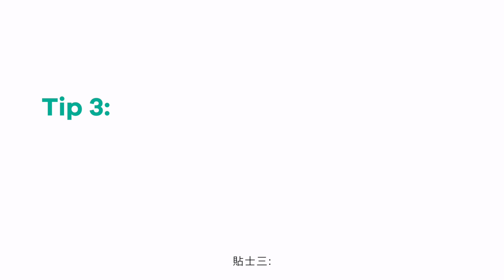theDesk - Event Space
Planning GREAT events, you need GREAT event space!

theDesk presents you with our multi-functional and flexible event space for your events! We strike our best to break the boundaries of event planning. Located at the heart of the city, event space in theDesk is highly accessible in bringing people to your event. No matter you are holding a seminar, art exhibition, party or workshops, you have the highest flexibility in theDesk’s event space which always catches up with your flexible mind.